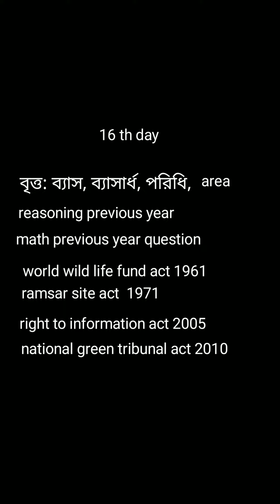16 December revision target for SSC GD exam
16th December target revision for SSC GD